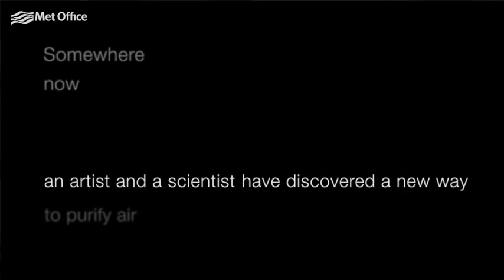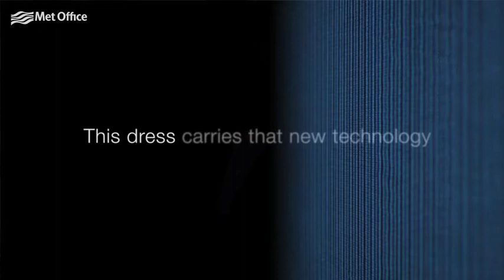V&A joint fashion and climate change hackathon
Over the weekend of the 21st and 22nd September 2013, during London Design Festival, a group of scientists, artists and designers will take part in a hackathon.

In this video, Michael Saunby from the Met Office and Professor Helen Storey MBE, talk about what will happen at the event and what they hope to learn from it.

You can follow their progress on Twitter using @sustfash.